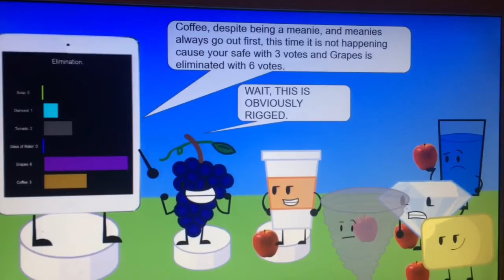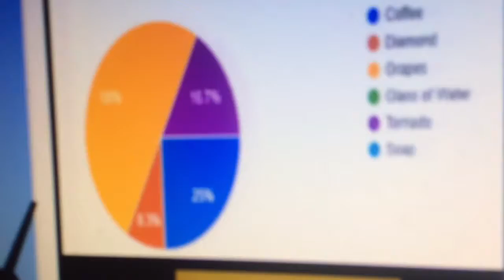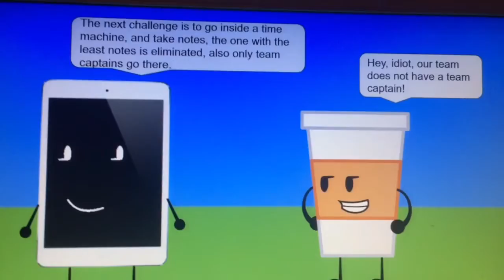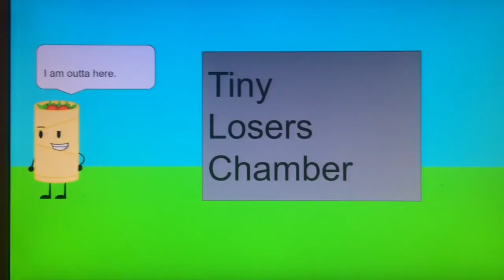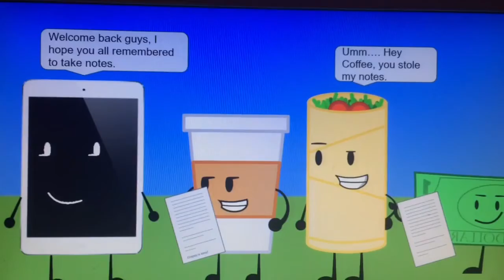TBFAPI 2: Take the plunge back in time.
This is a crossover between TBFAPI and BFDI